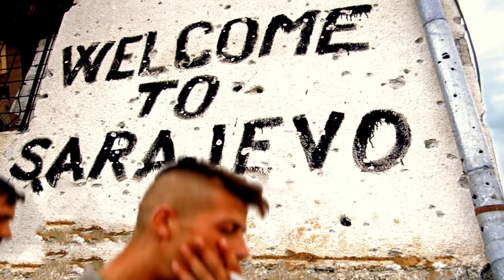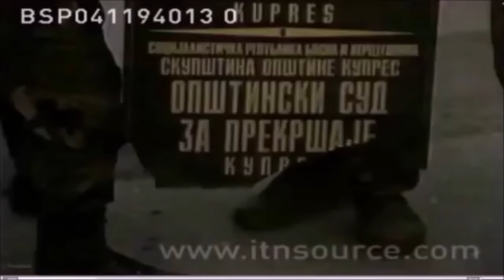6. Kapryśny Sojusz | Wymuszony pokój czyli o tym jak zakończyła się wojna w Bośni i Chorwacji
Opowiadam o pierwszej od dawna wspólnej chorwacko-boszniackiej ofensywie i powrocie do gry Abdicia i Serbów pod Bihaciem.